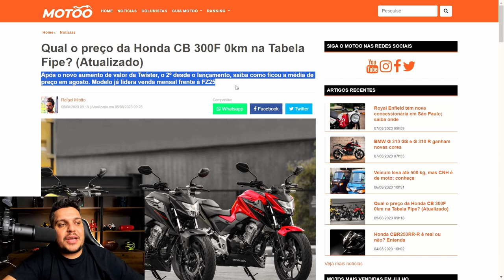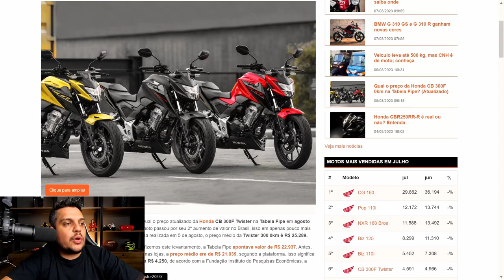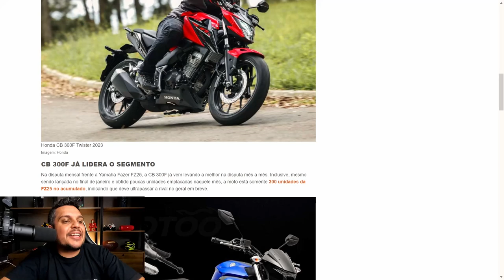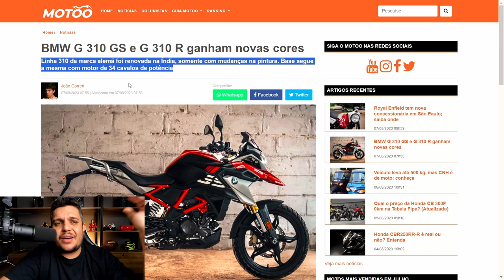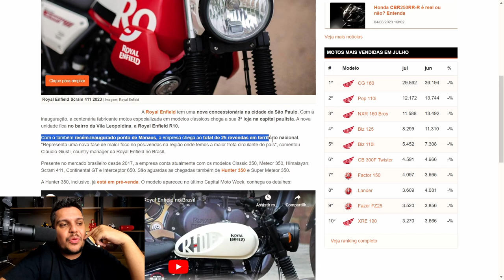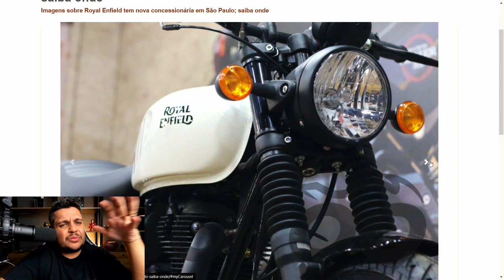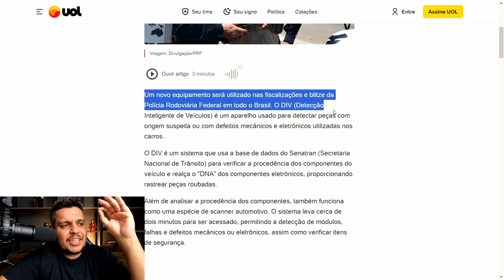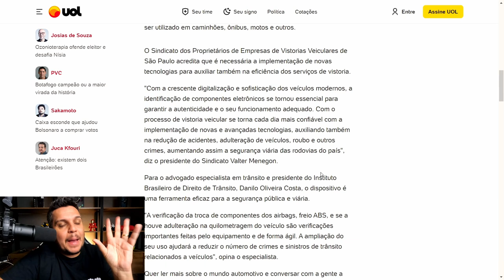✅Fipe da Honda CB300F DISPAROU + BMW 310GS/310R 2024 + Nova Loja ROYAL ENFIELD + BONUS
Haya Creations
Film Maker

Endereçõ: Rua Marquês do Herval, 95 - Centro
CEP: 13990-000